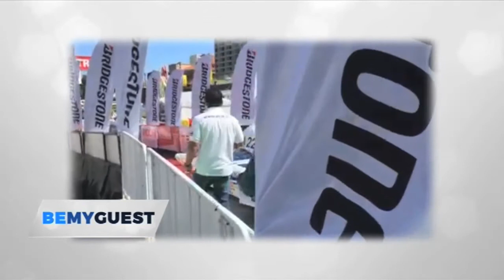Be my Guest S4EP68 Innovation on Alternative Energy On Air 21/05/2017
คำอธิบาย : Be my Guest S4EP68 Innovation on Alternative Energy On Air 21/05/2017
Be my Guest นำเสนอรายการเป็นภาษาอังกฤษ(สัมภาษณ์เป็นภาษาอังกฤษ) ออกอากาศทางช่อง NBT world ทุกวันเสาร์และวันอาทิตย์เวลา 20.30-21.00น. สามารถรับชมได้ทาง GMM Z Ch.202,PSI Ch 264 ,DTV 166, Leotech 233 ,Infosat 219, Thaisat 92 ,Ideasat155, TRUE 286, IPM 404 สดที่ NNT